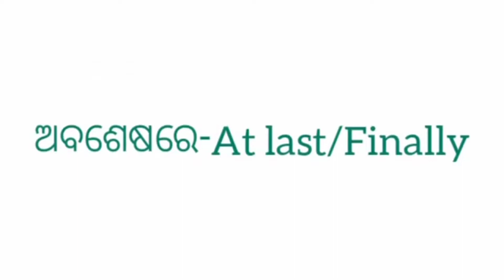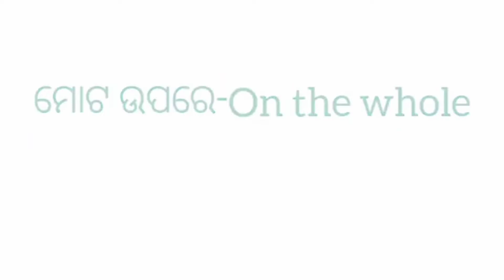daily use english sentences//english sentences in odia//english sentences//sentences in english...